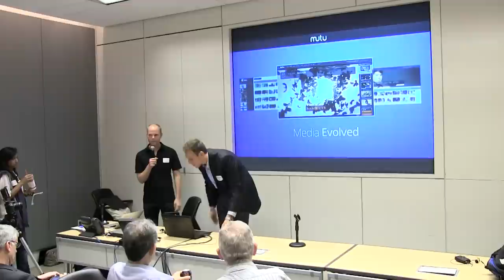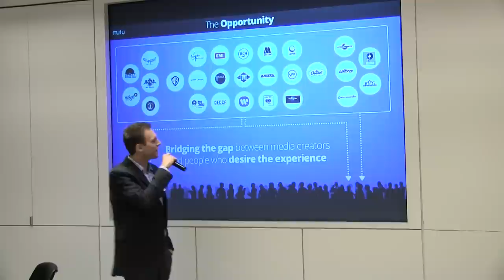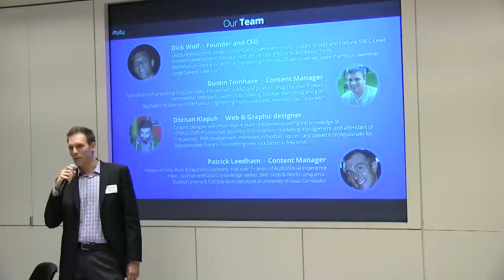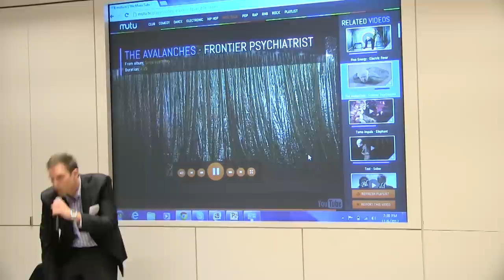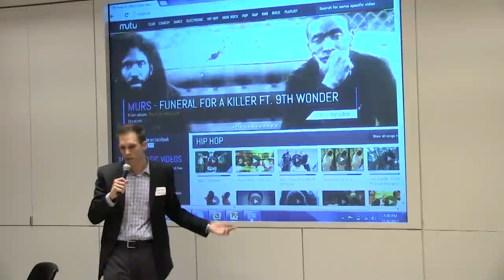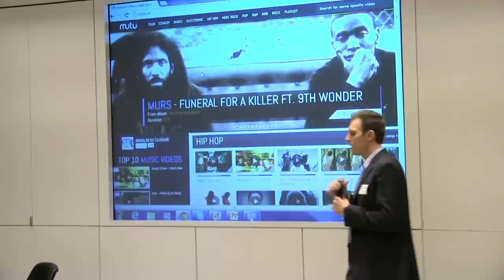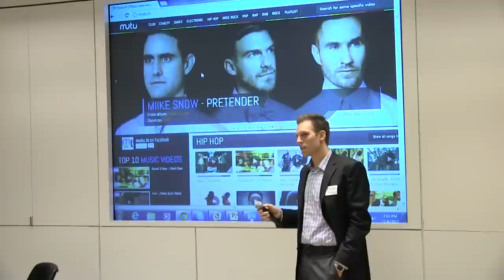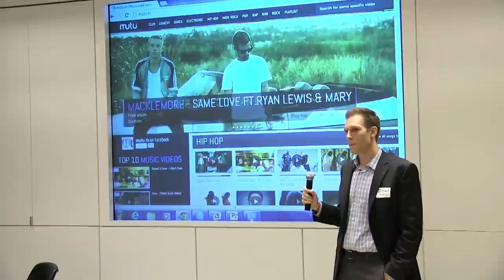Dick Wolf mutu.tv - SVNewTech Startup Demo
Dick Wolf presents Startup Demo at SVNewTech November 6th 2012

Video Work by:
Troy McGee
Silicon Valley Video Works